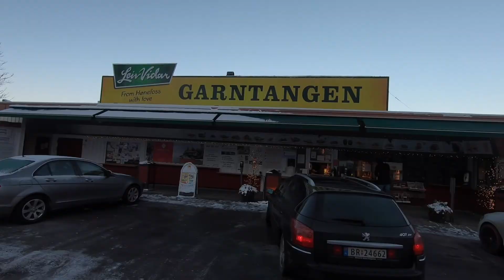Løpetur rundt Steinsfjorden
En løpetur i -10 rundt Steinsfjorden i Hole/Ringerike kommune. Turen er 23 km